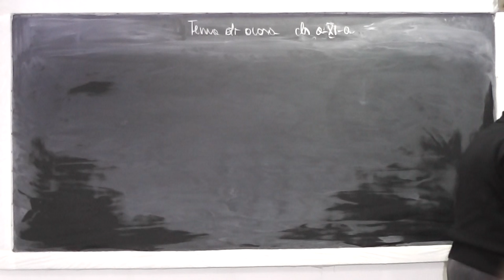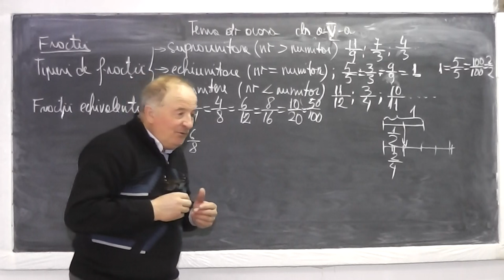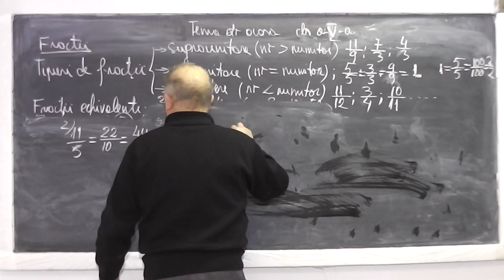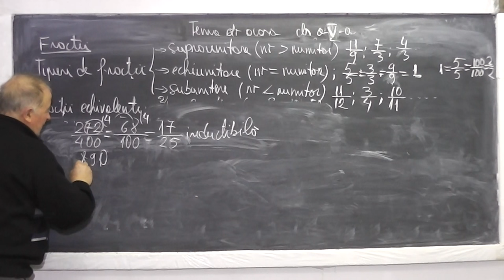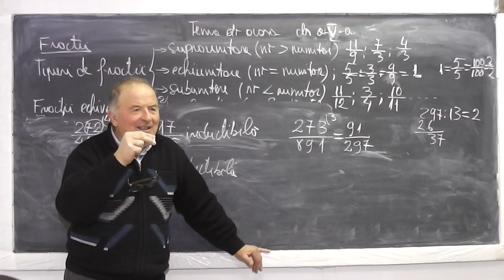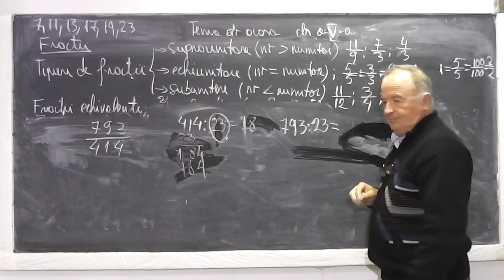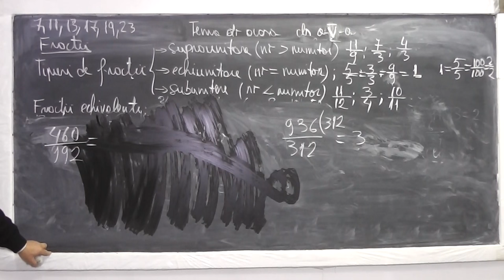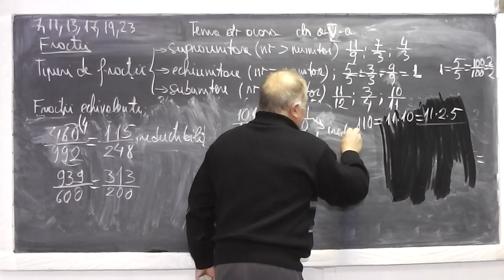1/2 Lectia 831 - Fractii predate pe intelesul vostru si Exercitii cu fractii - Tema Clasa 5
Aceste lectii sunt sustinute de voi si daca va sunt utile, as aprecia un Like, Share, Comment - In aceasta lectie de matematica pe care o puteti vedea in direct si pe ne ocupam de tema pentru acasa la clasa a V-a si discutam despre fractii. Din cuprins: Tipuri de fractii (supraunitare, echiunitare, subunitare), Fractii echivalente, Amplificarea / Simplificarea unei fractii, Fractii ireductibile, Fractii reductibile, Adunarea si Scaderea a doua fractii, Criterii de divizibilitate, Cel mai mare multiplu comun cmmmc.